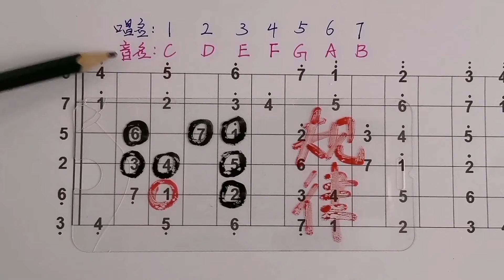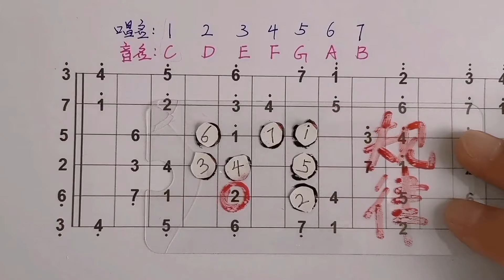快速玩转吉他12个大调的指板音阶，有规律，别错过！